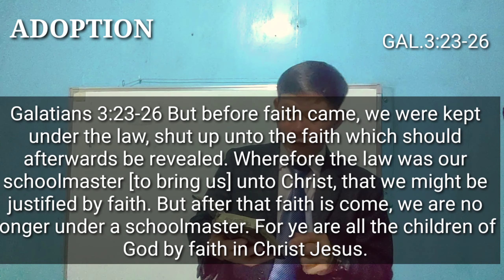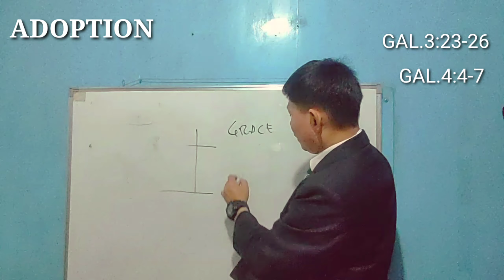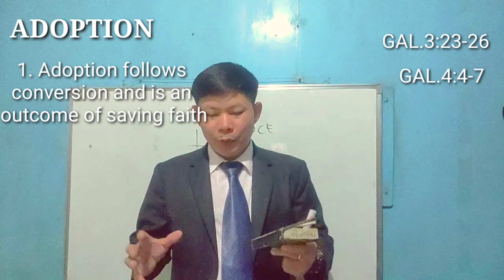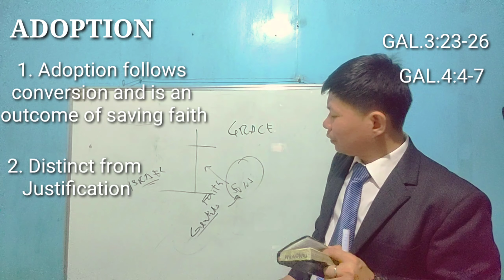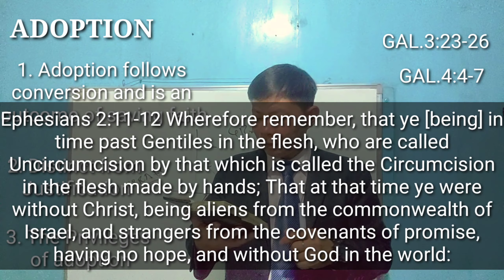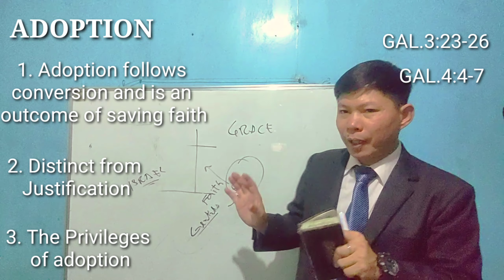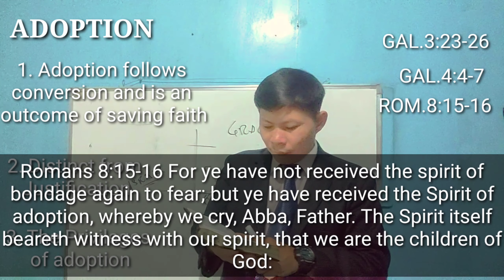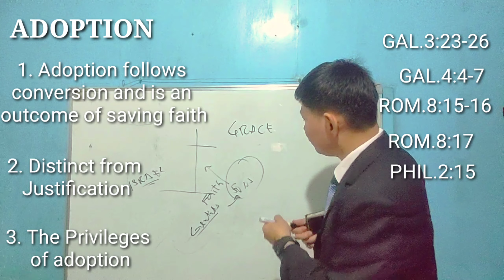UNDERSTANDING THE SPIRITUAL ADOPTION